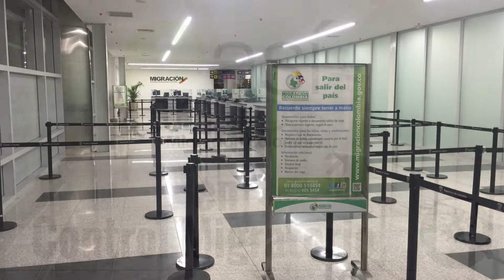Así vamos 2016 - Regional Occidente / Migración Colombia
Durante el 2016 logramos grandes avances y seguimos trabajando por servir a Colombia. Conozca cómo crece nuestra entidad